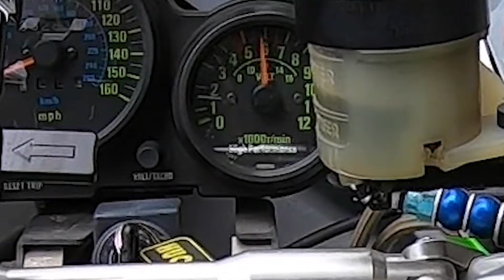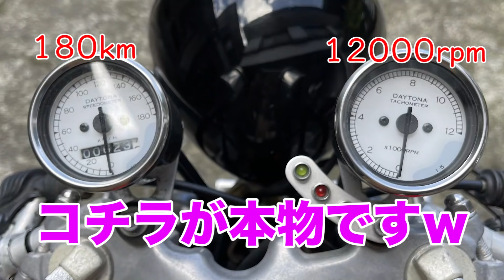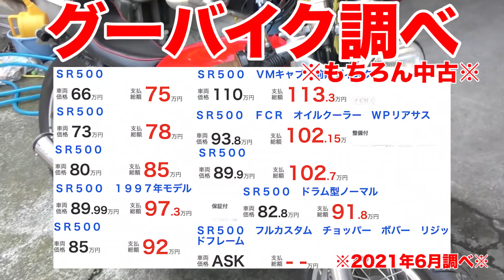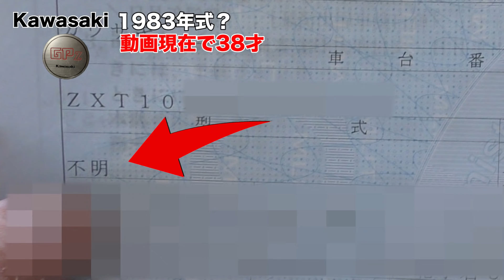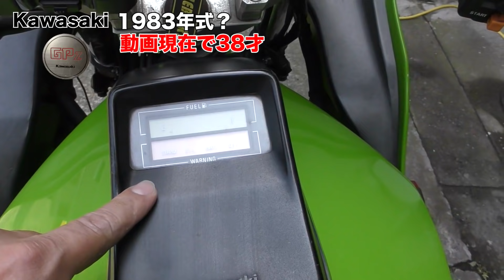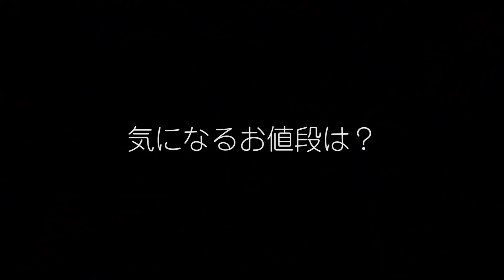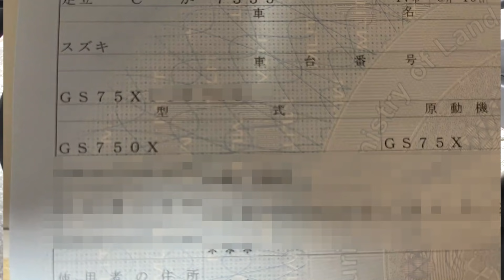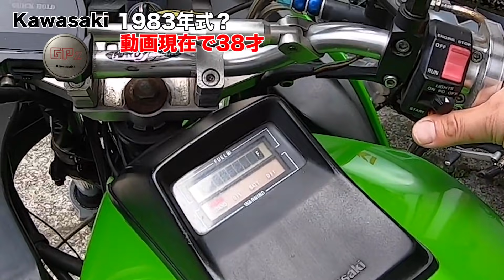バイク絶版車がヤバいくらい激安！中古バイク屋さんがビックリするほど安いぞ！GPz1100 SR500 KATANA750 最高にして最後のZ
超大流行中のバイク業界。20年前と今では絶版車中古バイクの販売価格に差がありすぎる💦とにかく安すぎた！今ではいろんな意味で大流行！大昔に気軽に買ったバイクの貴重度が爆上がりしている💦初のバイク紹介レビューしてみました。初めての旧車バイク選びは値段にご注意！本気で高いです💦

[今回登場するバイク]
中国産詐欺モンキーちゃん🐵(一瞬)
KAWASAKI GPz1100
YAMAHA SR500
SUZUKI KATANA GS750X(これは何のバイクなんだ？)

[chapter]
0:00 見所スタート
0:18 動画の内容説明(挨拶)
1:27 YAMAHA SR500紹介レビュー
4:39 YAMAHA SR500現在の金額と購入金額の発表
5:24 KAWASAKI GPz1100紹介とレビュー
6:03 KAWASAKI GPz1100「Zの説明と証明」
8:07 KAWASAKI GPz1100現在の金額と購入金額の発表
9:13 SUZUKI KATANA750X(GS750S?)紹介レビュー
11:08 SUZUKI KATANA750X(GS750S?)現在の金額と購入金額の発表
11:47 全台エンジン音排気音の紹介
13:49 動画のまとめ
14:47 HONDA スーパーカブC50紹介レビューと今後
16:00 おまけ
16:25 バイク好きじゃない人がバイクレビューをやってみた？ｗ(大爆笑で腹筋崩壊しそうになった)

[今回紹介したモノリスト]